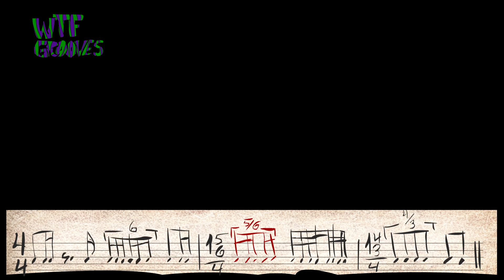WTF Groove no 2 playback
The groove repeats 8 times.

Music composed by Dor Levin.